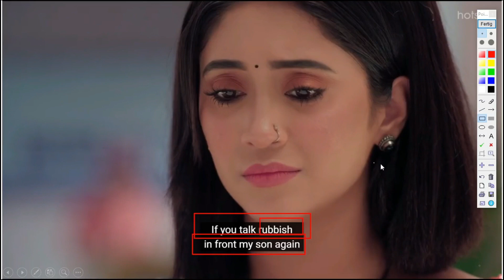Learn English From TV Serial